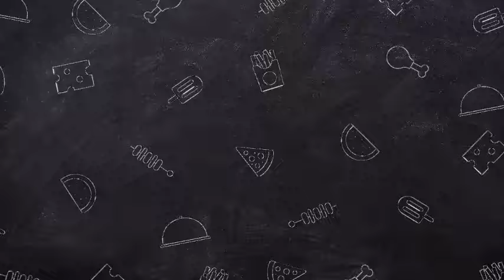I'LL NEVER FORGIVE YOU!🛑Kourtney cuts ties with Kim after she caused her to have a miscarriage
Kim Kardashian Reveals Pregnant Kourtney Kardashian Is on 'Bed Rest' as She Misses Family Birthday Gathering
Kim Kardashian shared her plans for quality time with Kourtney Kardashian Barker as she awaits baby No. 4.

Kourtney Kardashian Barker has her family by her side through the last stretch of her pregnancy.

Over the weekend, the pregnant Lemme founder, 44, received a shoutout from sister Kim Kardashian as she thanked her sisters and friends for celebrating her birthday.

Kim shared a group photo of her posing with sisters Khloé, Kendall and Kylie Jenner and mom Kris Jenner at her birthday party at Funke restaurant in Beverly Hills on Friday.

"So blessed to have hit the jackpot of friends! I couldn’t have ever dreamed I would be so lucky to call these girls my friends ✨ thank you for all the birthday love ❤️," she began.

Referencing her missing sister, she added, "Kourt I’m jumping in bed with you next week for our bed rest picnic 🎂."

Never miss a story — sign up for PEOPLE's free daily newsletter to stay up-to-date on the best of what PEOPLE has to offer, from juicy celebrity news to compelling human interest stories.

Kourtney Kardashian Jokes About Feud with Sister Kim as She Celebrates Her Birthday: 'People Think the Fights They See on TV Are Bad'

On Saturday, the Poosh founder spoke about the various feuds she’s had with Kim over the years in a birthday tribute to the star, who turned 43, as an ongoing feud with Kim on the latest season of The Kardashians has played out.

“Happy happy birthday to my first sister,” Kourtney wrote as she posted a throwback photo of herself and Kim on her Instagram Story.

“Thank you for all those years of bossing you around and you actually listening to all of my crazy ideas. People think the fights they’ve seen on tv are bad if only they got to witness the hair-pulling, nail-digging ones from early high school," she continued.

“The joys of sisterhood," Kourtney jokingly added. "I love you deeply forever and always. May God bless this year with love and happiness and abundant joy ❤️.”

Their fighting began after the pair got into an argument over edits seen from the previous season of the show, relating to their feud over Kim's partnership with Dolce and Gabbana after they designed Kourtney's wedding dress.

In an interview with Vogue for their November issue, Kourtney, who is expecting her fourth baby, her first with husband Travis Barker, reflected on the urgent fetal surgery she received in September. "That experience opened my eyes to a whole new world of pregnancy that I didn't know about in the past," she told the outlet.

"It was terrifying. And I learned that insurance typically only covers two ultrasounds when you're pregnant, I had no idea," she continued. "I've always been lucky enough to do more than what insurance covers, and it's one of those ultrasounds that saved my baby's life."